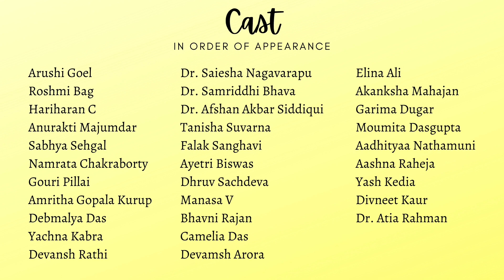See the Sound of Hope- International Sign Language Day 2020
23rd September marks the International Sign Language Day. This video is our attempt at a small message for a big cause, from our team to the world.

Do check out the ISL filter we have released today and give it a shot!

Say it with sign!

The background music is the instrumental version of Prateek Kuhad's Kasoor.

Task Force for Differently Abled
Team Doctors For A Cause